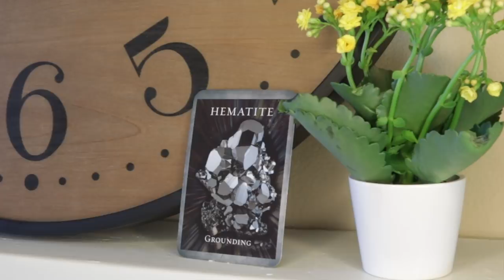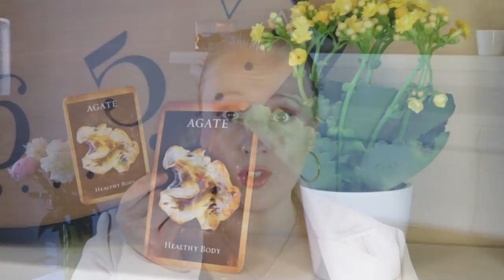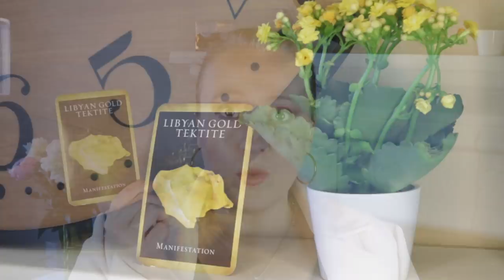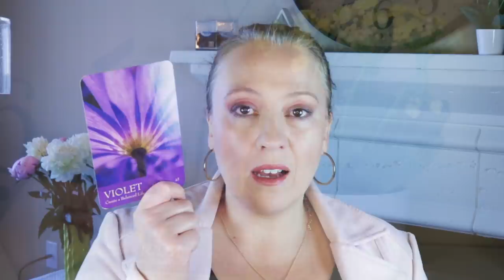World on Fire | Weekly June 1, 2020 Angelic Message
Angelic message for week of June 1, 2020. Reading requests

Angel Souls
Michelle Patterson